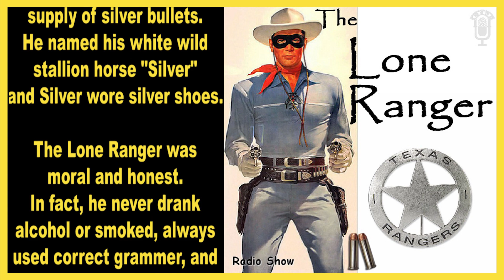The Lone Ranger - Reward Money - Ep 813 - Aired 4-13-38 - Bird Youmans